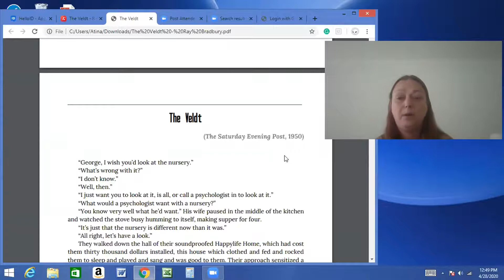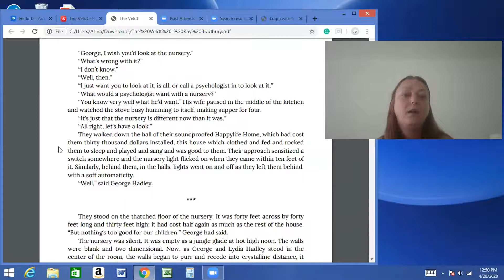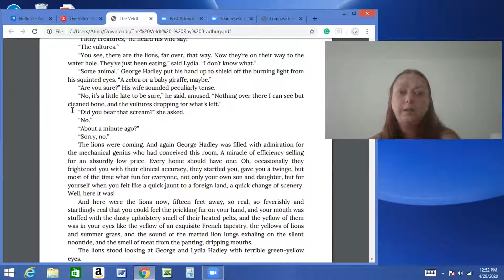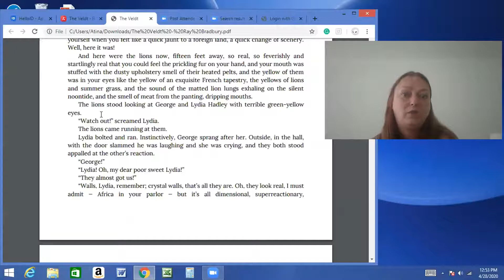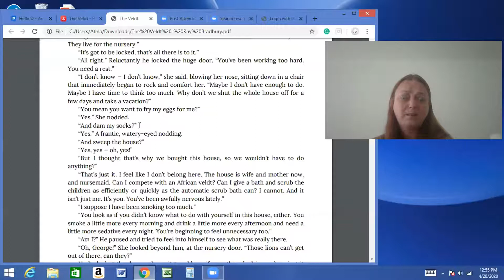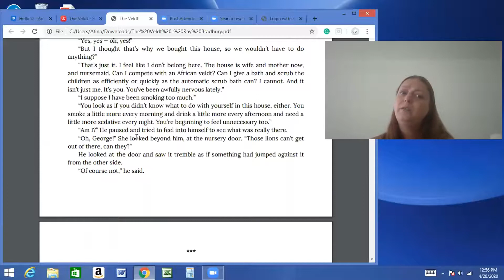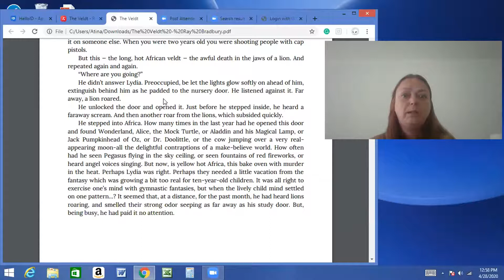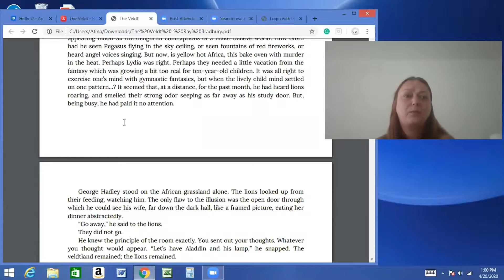The Veldt by Ray Bradbury read by Ms. Mumford Part 1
Part 1 of The Veldt by Ray Bradbury read by Ms. Mumford for distance learning.